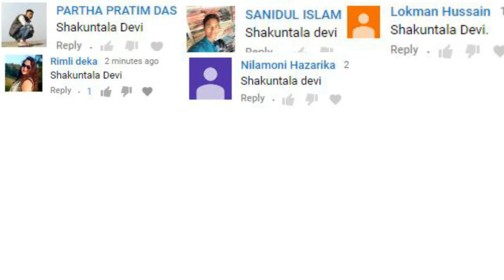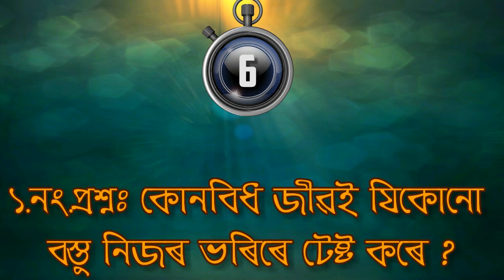ভাৰতৰ কোন ঠাইত বিয়াৰ আগতে ফুলশৰ্য্যা কৰে ? আচৰিত কিন্তু সত্য ! অসমীয়া GK PART-73